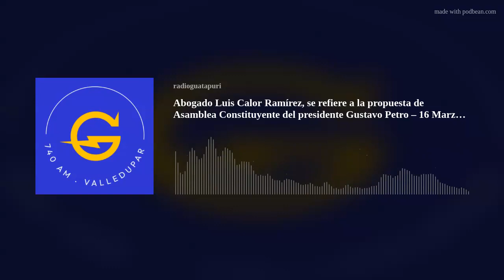Abogado Luis Calor Ramírez, se refiere a la propuesta de Asamblea Constituyente del presidente Gusta